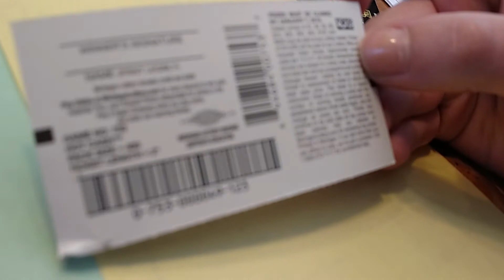LIVE PLAY - HOT CASH - Scratch Off Lotto Ticket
The Michigan Low Rollers roll low with this HOT CASH ticket from the Michigan Lottery.